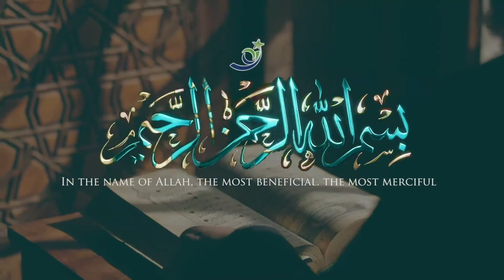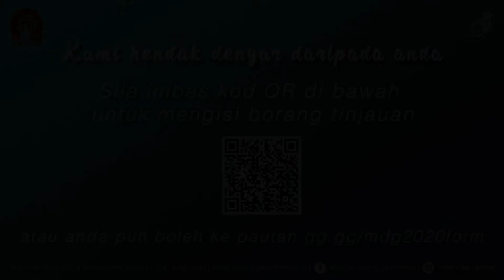Kuliah Tafsir: Pelita Al-Quran